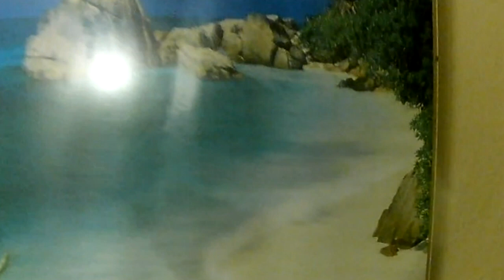Skifahren2023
bin in Zell am Ziller zum Skifahren.